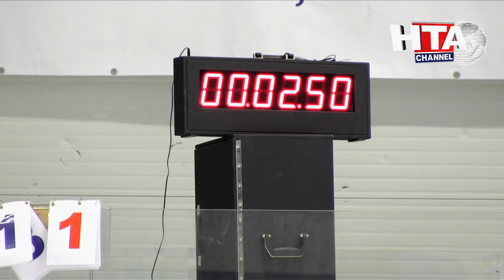Let's Go TEST! - testování hráčů...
Dnes nestačí pouze jednoduché testování v přímé jízdě vpřed na 10-20 metrů , je nedostačující a nedává dostatečný obrázek o progresu rychlosti v hokejovém bruslení. Hokejové bruslení je rozmanitým souborem bruslařských dovedností, které hráči využívají ve hře, avšak v různém poměru a v různých kombinacích. Již dávnou minulostí je doba, kdy postačila pouze přímá jízda. Nespočet změn způsobů bruslení, jejich řetězení a neustálá reakce na aktuální situaci, jsou hlavní dominantou současného hokejového bruslení. Zkušenosti ze sedmiletého pravidelného testování v rámci TEST campu, kde stále stejné a elektronicky měřené testy, které měří nezávislá a stále stejná profesionální společnost ukazují na velkou rozmanitost výsledků, kterou lze vidět spíše v oblasti techniky, než kondice. Pokud budeme srovnávat dosažené výsledky jednotlivců v rámci testované skupiny a jednotlivých částech (v jízdě vpřed, zrychlení, jízdě vzad, přechodech, ale i obloucích) pořadí se výrazně mění, nejen na základě kondice, ale především techniky bruslení. Není výjimkou, že hráč v jednom z bruslařských testů výrazně vyniká a v jiném naopak výrazně zaostává. Dle zkušenosti je právě z tohoto důvodu potřeba diferencovat hokejové bruslení na více částí a cíleně tyto části testovat a reagovat na ně v tréninkovém procesu zejména korekcí techniky.